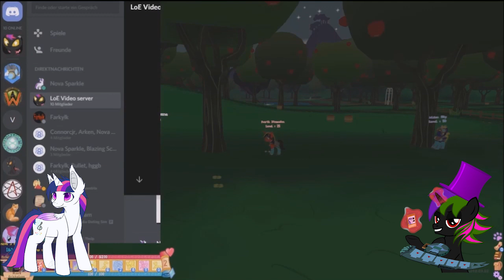Lets Play: Legends of Equestria Part 5 Equestria Games: Pillow Tag Tournament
WELCOME TO EQUESTRIA GAMES